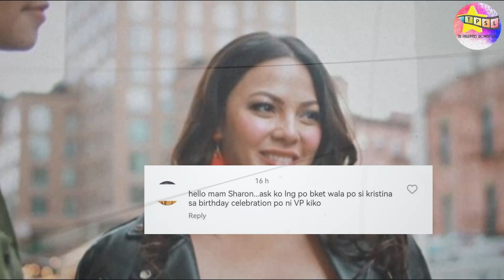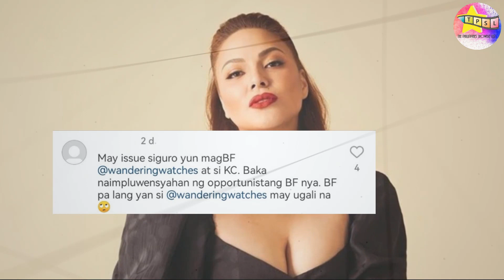May tampuhan ba sina KC Concepcion at Kiko and Frankie Pangilinan?